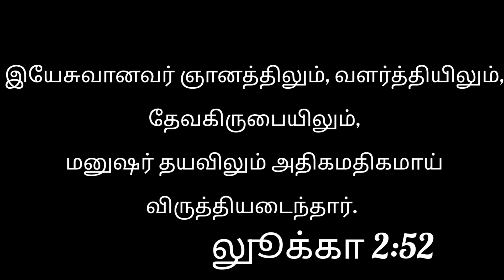CH 51 || COUNSEL TO CHILDREN || PART 1 || THE ADVENTIST HOME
🐣 _Do you have children at home? Take a few minutes, sit down and discuss with them the following points. Tap their potential to come up with ideas through prayer._ 🐣

🎯How to be faithful?
Be truthful in your work, things, and health!

🎯How to choose good friends?
Those who keep Jesus as their role model should be your friends! 🤝👍

🎯How to give your heart to Jesus?
Telling Him your happiness and sorrows! 🙂🙁

🎯What to tell Jesus?
 Tell 'everything' to Him! 🗣️✝️

🎯How to obey your parents cheerfully?
Have the self-denial of Jesus! 🙇‍♂️🙇‍♀️

*Luke 2:52* 🤴 And Jesus increased in wisdom and stature, and in favour with God and man.

🎯 *Do you want Jesus to be your role model?* 👉✝️

 *பிள்ளைகளுக்கான ஆலோசனை*

 🐣 _உங்கள் வீட்டில் பிள்ளைகள் இருக்கிறார்களா? ஒருசில நிமிடங்கள் எடுத்து, அவர்களுடன் அமர்ந்து, கீழே கொடுக்கப்பட்டுள்ள கருத்துகளைக் கலந்தாலோசியுங்கள். அவர்கள் கருத்துகளுடன் முன்வருவதற்கு ஜெபத்தோடு அவர்களுடைய ஆற்றலைத் தூண்டுங்கள்._ 🐣

🎯எவ்வாறு உண்மையாக இருப்பது? உங்கள் வேலை, பொருட்கள் மற்றும் ஆரோக்கியத்தில் உண்மையாக இருப்பதன்மூலம்!

🎯நல்ல நண்பர்களை எவ்வாறு தேர்வு செய்வது? இயேசுவைத் தங்கள் முன்மாதிரியாக வைத்திருப்பவர்களை உங்கள் நண்பர்களாகத் தேர்வு செய்யுங்கள்! 🤝👍

🎯உங்கள் இருதயத்தை எவ்வாறு இயேசுவுக்குக் கொடுப்பது?  உங்கள் சந்தோஷத்தை மற்றும் துக்கத்தை அவரிடம் சொல்லுங்கள்! 🙂🙁

🎯இயேசுவிடம் எதைக் கூறுவது? அவரிடம் "எல்லாவற்றையும்" கூறுங்கள்!  🗣️✝️

🎯உங்கள் பெற்றோருக்கு உற்சாகமாய் எப்படிக் கீழ்ப்படிவது?  இயேசுவின் சுயமறுப்பைக் கொண்டிருங்கள்! 🙇‍♂️🙇‍♀️

*லூக்கா 2:52* 🤴
இயேசுவானவர் ஞானத்திலும், வளர்த்தியிலும், தேவகிருபையிலும், மனுஷர் தயவிலும் அதிகமதிகமாய் விருத்தியடைந்தார்.

🎯 *பிள்ளைகளே, இயேசு உங்கள் முன்மாதிரியாக இருக்க விரும்புகிறீர்களா?* 👉✝️